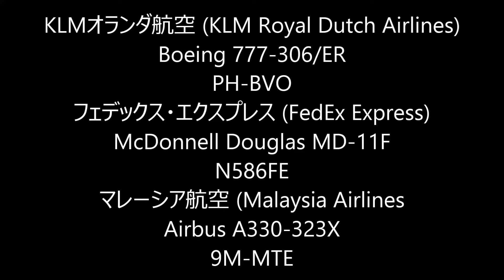✈✈FedEx MD-11Fの着陸 B777とA330の離陸 ( KLM Boeing 777-306）Take-off!!Narita RWY34L!成田空港 ひこうきの丘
KLMオランダ航空 (KLM Royal Dutch Airlines)
Boeing 777-306/ER
PH-BVO
フェデックス・エクスプレス (FedEx Express)
McDonnell Douglas MD-11F
N586FE
マレーシア航空 (Malaysia Airlines）
Airbus A330-323X
9M-MTE